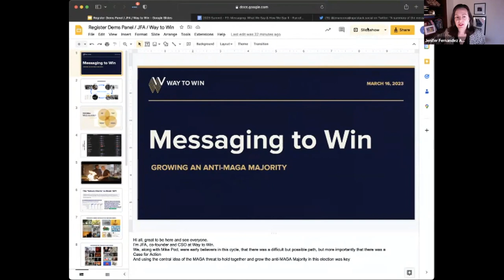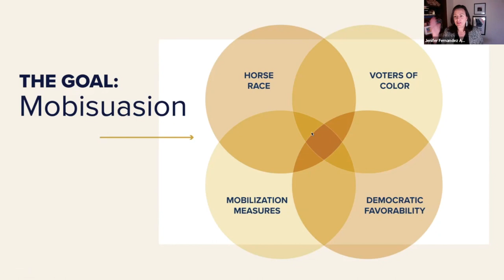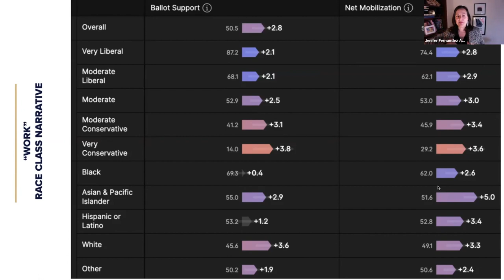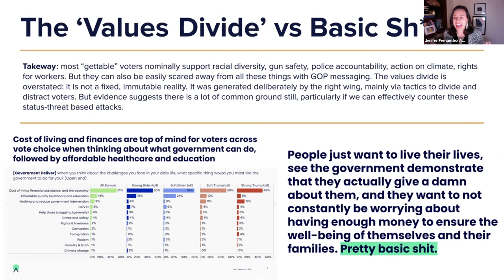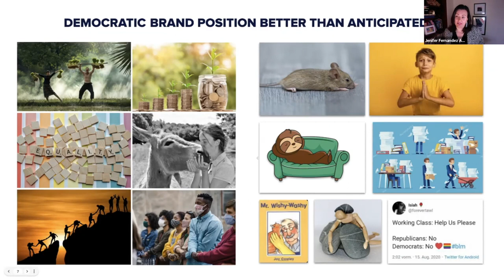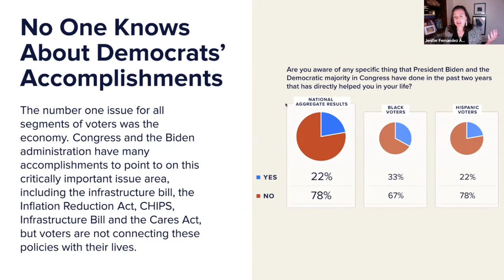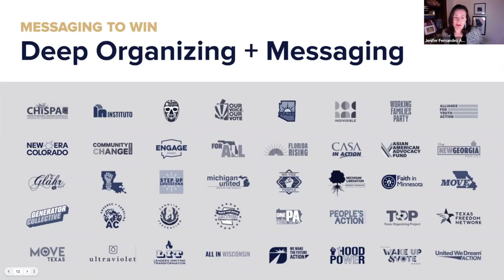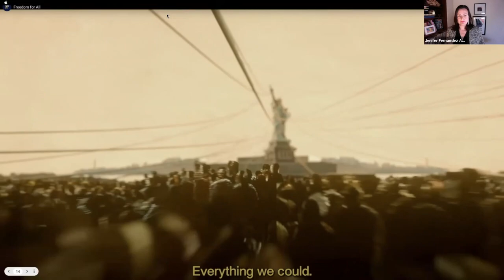Simon, Tom Bonier, Terrance Woodbury and Jennifer Ancona Talk Dem Narratives and Messaging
Here's a segment from Field Team 6's "Register Democrats Summit 2023" panel discussion from Thursday, March 16th, 2023. We strongly recommend this session. The conversation was smart and very helpful. Congrats to the Field Team 6 crew for putting on such a great event.

In this thought-provoking panel discussion, four leaders in the political arena come together to discuss the power of words and messaging in registering new Democratic voters and winning elections. The panel features Jennifer Fernandez Ancona, Co-Founder and Vice President of Way to Win, Simon Rosenberg, Editor of Hopium Chronicles and Future Majority, Tom Bonier, CEO of TargetSmart, and Terrance Woodbury, CEO of HIT Strategies.

As the panelists share their insights and experiences, viewers will gain valuable knowledge on how to effectively craft messages that resonate with potential Democratic voters. From understanding the nuances of language and its impact on people to leveraging data to target specific audiences, this discussion is a must-watch for anyone interested in political communication and outreach.